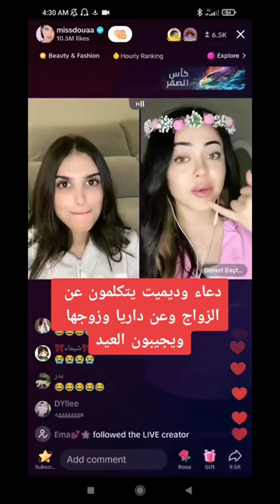الشعب_الصيني_ماله_حل tiktok fypシ explore دعاء ديميت داريا مس_دعاء ههههههه